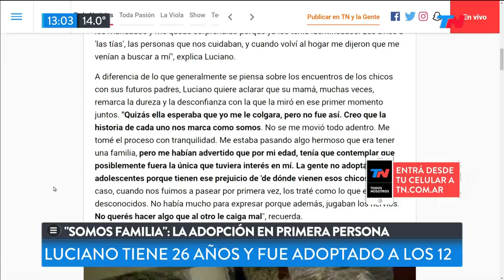La adopción en primera persona | SOMOS FAMILIA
Fragmento de "TN de 10 a 14" emitido el Viernes 12 de Octubre de 2018.

¿Querés conocer la historia completa?